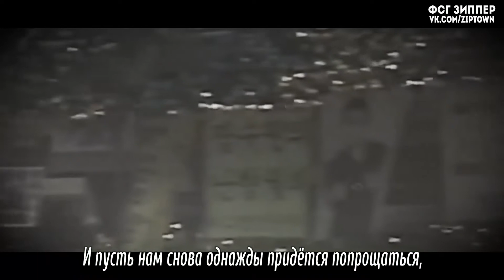SECHSKIES - THREE WORDS (рус. саб)